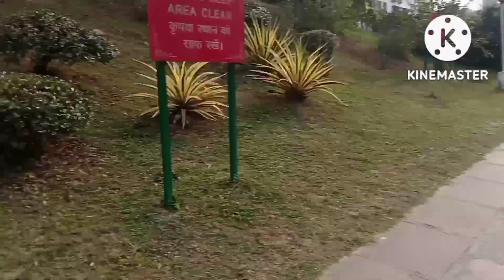BUDDAHA TEMPLE M YE KYA HUA ? 😷🤦